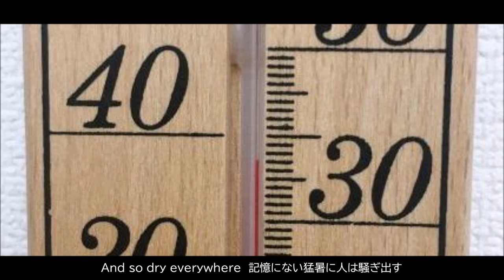灼熱の太陽 / Koji Oikawa 【及川公志 MUSIC★ENTERTAINMENT 公式】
灼熱の太陽（歌詞）

For hot days　怒り続ける陽射しの強さに
気力が落ちる　行き場を見失いながら

And so hot everyday　顔中から流れる汗との格闘
仕事の一つもろくに　手につけられないなんて

遠くで誰かが　俺を見つめている
「いつだって負けない」宣言　忘れてはいないさ

Never lose the heating sun!　燃え上がれ　それ以上
Never lose the heating sun!　もっと熱くなるのさ
そして俺は生まれ変わってやるんだ　灼熱の太陽に

離れた街で誰もが　水に飢えている
渇いた大地に　何も潤うものはない

And so dry everywhere　記憶にない猛暑に人は騒ぎ出す
慌てている姿に　せせら笑っているのか？

時には辛さが　鍛えてくれるなら
迷わない　これで日陰に籠もるのは終わりさ

Never lose the heating sun!　立ち上がれ　その足で
Never lose the heating sun!　勇気を届けるのさ
だから俺はなってやると決めたんだ　灼熱の太陽に

Never lose the heating sun!　燃え上がれ　いま以上
Never lose the heating sun!　立ち上がれ　いますぐに

Never lose the heating sun!　灼熱の太陽に
負けないぜ　俺はずっと燃え続けているのさ

The Scorching Sun (English translation)

For hot days
To the strength of the sunlight that keeps getting angry,
 I feel weak while losing sight of where I am going.

And so hot everyday
 Fighting sweat flowing from all over the face.
Oh, I can't get one of my jobs.

Someone is staring at me in the distance.
Declaration "I will never lose" I haven't forgotten.

Never lose the heating sun! Burn more than that.
Never lose the heating sun! It gets hotter.
And I'll be reborn as the scorching sun.

Everyone is hungry for water in a remote city.
There is nothing to moisten in the dry land.

And so dry everywhere
People start making noise in the heat of the heat that
Are you laughing in a hurry?

Sometimes spiciness trains me,
Don't hesitate, this is the end of staying in the shade.

Never lose the heating sun! Get up with that feet.
Never lose the heating sun! Deliver courage to everyone.
That's why I decided to become the scorching sun.

Never lose the heating sun!　Burn up more than now.
Never lose the heating sun!　Get up right now.

Never lose the heating sun!
I won't lose to the scorching sun.
I'm burning all the time.